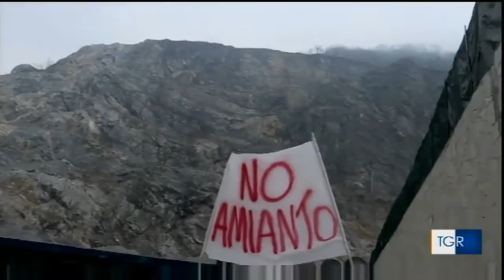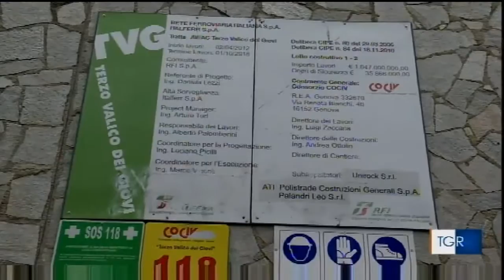Manifestazione NoTav a Cravasco - Tgr Liguria